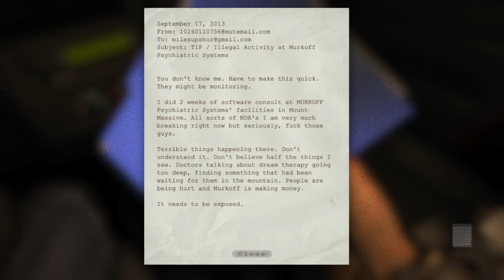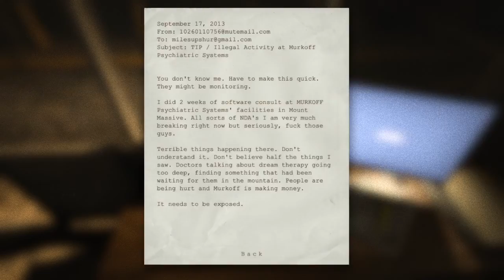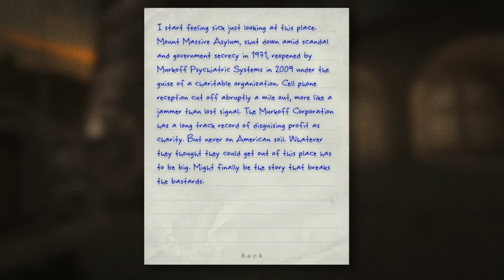Outlast Part 1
Decided to try starting a series for a game so i'm not doing a outlast series. Hope you enjoy it!!!